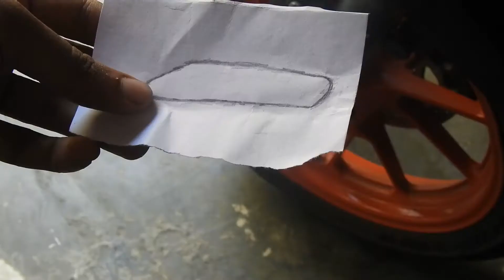YAMAHA MT15 EYE LIGHT MODIFIED | BIKE LIGHT COLOR MODIFICATION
Material
Led Strip light

12v dc adapter

Similar videos
Yamaha MT-15 Price 2021
MT 15 Bike - Yamaha MT 15 Price 2021,
Yamaha MT-15 Price BS6 , Mileage, Images, Colors,
Yamaha MT 15 Price (BS6),
Yamaha MT-15 Price 2021 | Mileage, Specs, Images of MT-15,
Yamaha MT-15 - Bikes,
Yamaha MT 15 Price in India | MT 15 New Model - autoX,
Yamaha MT 15 BS6 (Check Offers), Price, Photos, Reviews ,